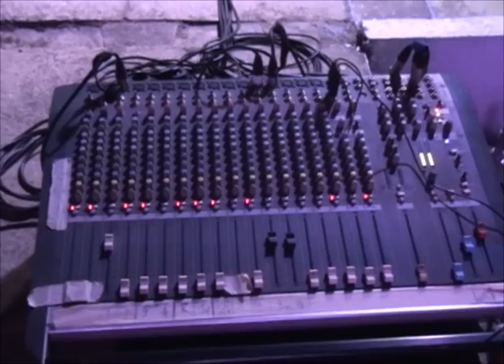Disko "Delfin" generacija